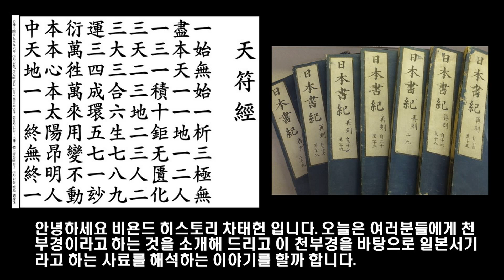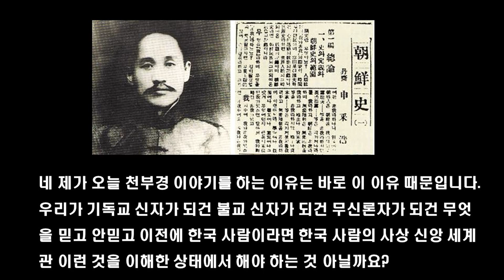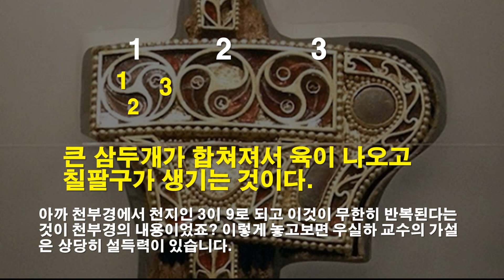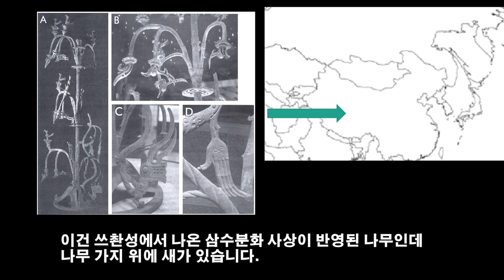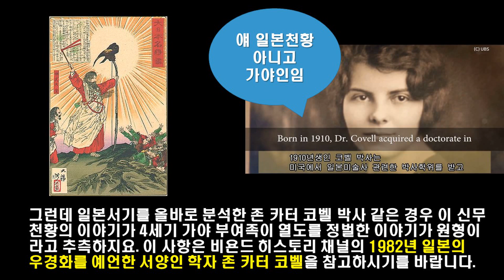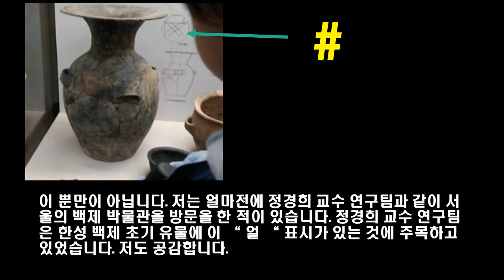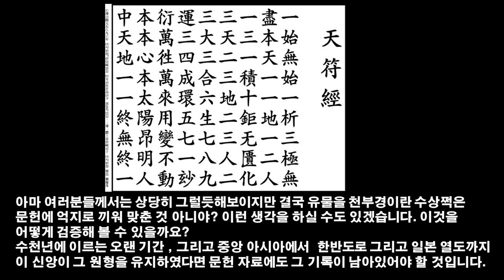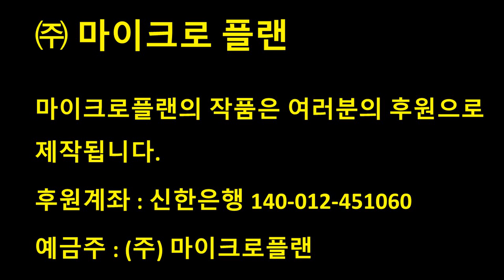천부경 사상으로 해석하는 일본 신도와 일본서기 (1/2 )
대한민국 임시 정부 요원의 70%가 믿었던 대종교 그리고 그 경전인 천부경에 대한 이야기입니다. 종교와 상관없이 대한민국의 근본인 임시 정부 요원들의 사상을 이해하고자 만들었습니다. 천부경 사상을 고고학적으로 입증하고 우리 상고사를 우리의 사상을 토대로 해석하고자 만든 영상입니다.